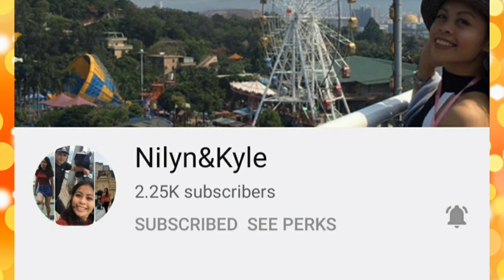Strolling around our town | tamang ikot lang | Jindo town